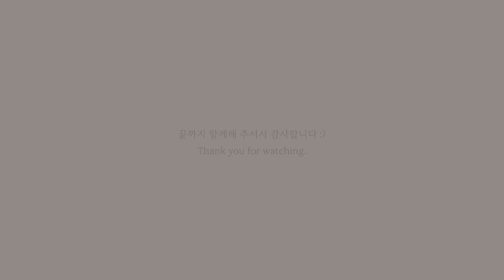SUB)다이소 좁은 주방 2배로 넓게 쓰는 틈새수납 꿀팁 몰아보기 | 다이소 추천템 (스텐집게고리, 자석후크, 행거탭, 전선정리), Daiso Organization ideas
다이소에서 간편하게 구할 수 있는 다양한 후크로 하는 정리&수납 꿀팁 모아서 영상 준비했어요!  여러분의 단정하고 심플한 살림에 보탬이 되길 바랍니다 :)

Index.
00:53  다이소 걸이형스텐집게(4P) / 1025920 / 1,000원
02:43  다이소 자석후크(3개입) / 1036976 / 2,000원
04:14  다이소 소프트 행거탭 32P (고리형) / 35850 / 1,000원
05:15  다이소 글램파티 레터링 가랜드 / 1015975 / 1,000원
05:29  다이소 소프트 행거탭 48p (타공형) 35851 / 1,000원
06:06  다이소 싱크대용행거2P / 35841 / 1,000원
06:52  다이소 스텐레스 행주걸이 / 59145 / 2,000원
07:25  다이소 접착패드후크_L자형(3개입) / 1029853 / 1,000원

Music.
#1. Summer Bells - View Points
#2. Small Decision - Plain Strolls
#3. Waltzing Mary - Nocturnal Spirits
#4. New Found Love - Raymond Grouse
#5. Life of Finn - Alice Spence
#6. Just a Cup of Coffee - Raymond Grouse
#7. On the Good Side - Ofelia Moore
#8. Wherever You Might Be - Trailer Worx

Instagram.  Hejdoodoo
오늘의집. 헤이두Hejdoo
Brunch. brunch.co.kr/@euni8828